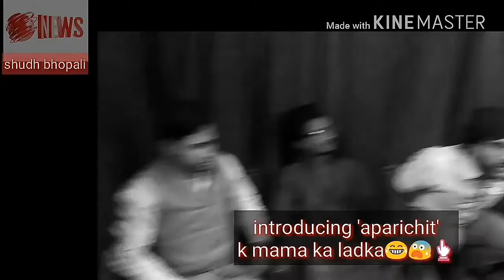DEBATE|PART -1| DESH KA MUDDA||SAGAR VS REX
ntr movies dubbed in hindi full movie 2019 new,
jr ntr movies full length in hindi dubbed 2019,